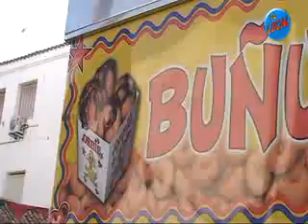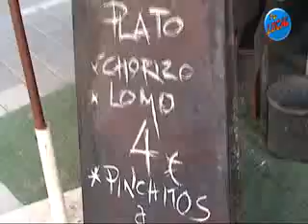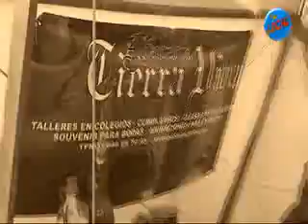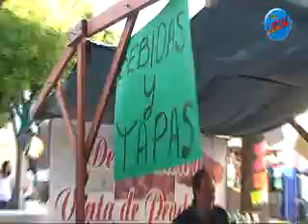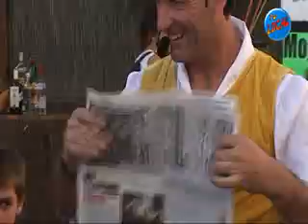La Roda Fiesta Medieval 2013